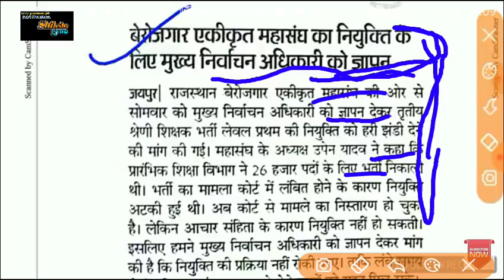REET लेवल 1 नियुक्ति कब दी जाएगी नियुक्ति को लेकर प्रयास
REET लेवल 1 posting Letest news

    Shiksha Gyan